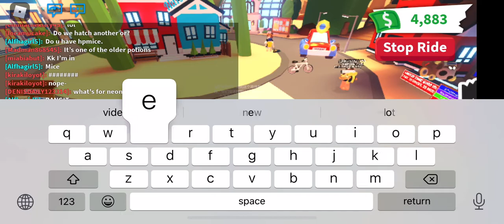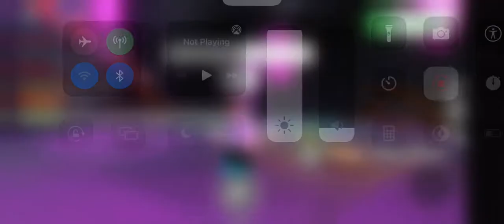Roblox Adopt Me: Mega Neon Minion!